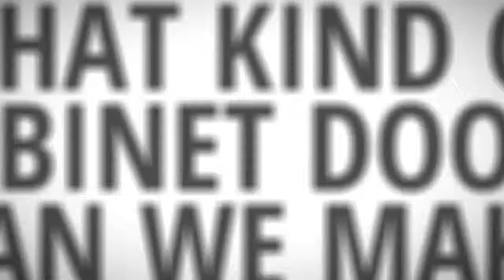Connecticut Wooden Cabinet Doors | Wooden Cabinet Doors in Connecticut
Some Tips On How To Find the Best  Connecticut Cabinet Maker to Purchase High Quality  Wooden Cabinet Doors for Your  Connecticut  Wooden Cabinet Doors Project.

A simple search online will reveal many companies offering  Wooden Cabinet Doors at discount prices, or sales. But be careful. Don't be tempted by these offers to quickly. The most important thing is to identify a reputable  Connecticut  Wooden Cabinet Doors dealer who has a reputation for supplying the finest quality  Wooden Cabinet Doors. Look for customer reviews about the company, and spend time browsing the website. Check the information about how the  Wooden Cabinet Doors are made and how the wood is sourced.

You are looking for a company which supplies the work of master craftsmen. The  Wooden Cabinet Doors should be made from the best materials, by professionals. There should be a good choice of styles, and the best suppliers will have a customer service team who will be available to answer questions,or help you with your order. There should also be ordering advice on the website, to help you calculate sizes, and order the correct number of items.

The very best  Wooden Cabinet Doors suppliers will be selling the highest quality products at reasonable costs. Whether you are you looking for a timeless traditional kitchen made from beautiful Oak, or you want a modern design in a bright color, the best suppliers will have a product to suit you perfectly.

Be careful that you are buying solid  Wooden Cabinet Doors. Many people have been disappointed to find they have purchased veneered  Wooden Cabinet Doors which are not as robust, and will certainly not stand up to a busy growing family. The reputable  Connecticut supplier will be honest with you, and you will be able to trust that their products are being described truthfully and accurately.

Re-modelling your home involves a significant investment of time and money, so before you rush into purchasing from a supplier, take the time to find the best one, who makes the most beautiful  Wooden Cabinet Doors and sells them at amazing prices.

 Connecticut  Wooden Cabinet Doors
 Wooden Cabinet Doors in  Connecticut
 Wooden Cabinet Doors supplier
 Wooden Cabinet Doors distributor
 Wooden Cabinet Doors manufacturer